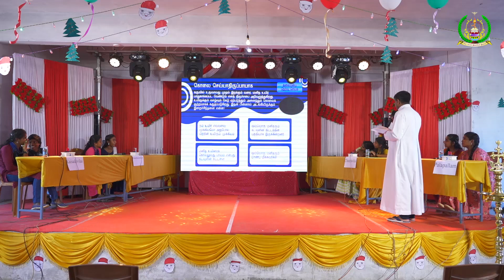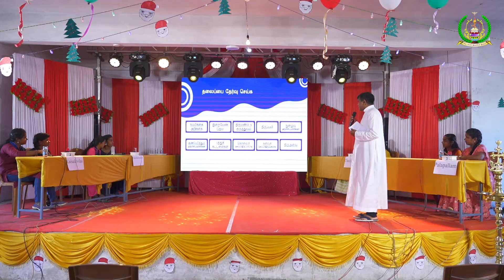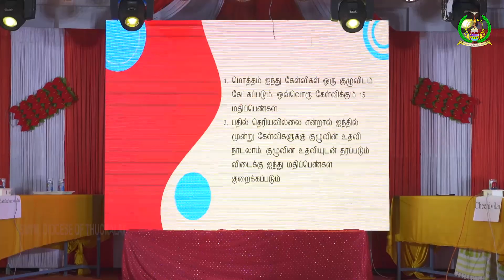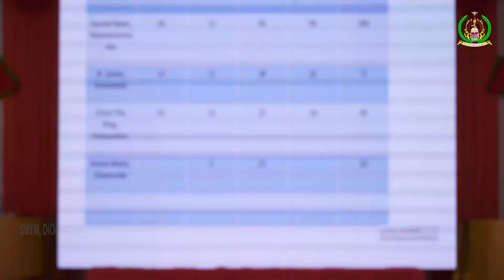Youcat Quiz Finals | Tamil | SMYM Diocese of Thuckalay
YouCat Final Quiz at Karode St. Joseph's Church, Karode
Quiz Master: Fr. Joseph Santhosh
Participants: SH Padanthalumoodu, St. Xavier's Kaisalavilai, Christ the King, Palapallam, Amala Maria Cheenivilai